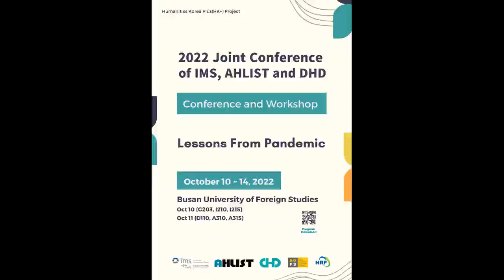Welcome from 2022 AHLiST President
2022 Joint Conference of IMS, AHLIST and DHD

Presenter : Dr. Song No(Purdue University)